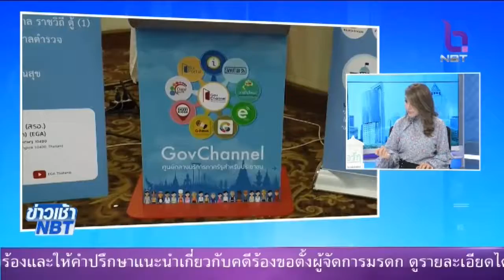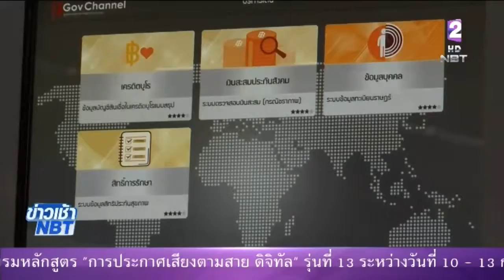ราชการทันสมัย บริการประชาชนรวดเร็วทันใจ ขยายจุดติดตั้ง ตู้บริการเอนกประสงค์ภาครัฐ ที่ จ สงขลา